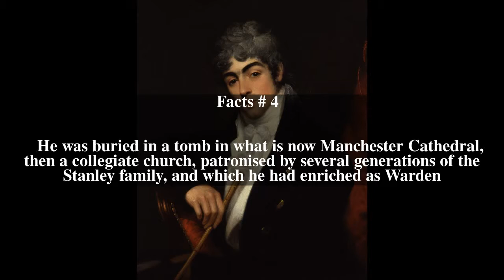James Stanley (bishop) Top # 7 Facts